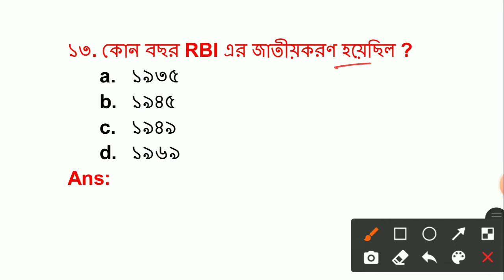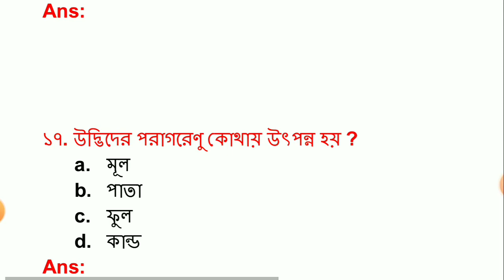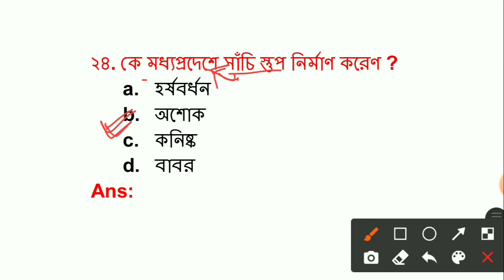WBP SI Mock Test 7| constable mains class 2021| wb si exam date 2021| gk in bengali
Railway group d exam update 2021, railway group d exam date 2021, railway group d exam preparation 2021, railway exam update 2021, railway exam news 2021, railway exam preparation 2021, রেল চাকরি পরীক্ষার প্রশ্ন, রেলের চাকরি পরীক্ষার তারিখ, রেল গ্রুপ ডি পরীক্ষা কবে হবে।

    &*$ Jaman Sir &*$